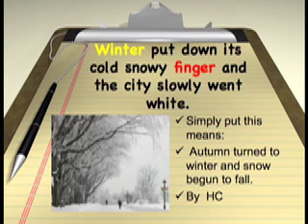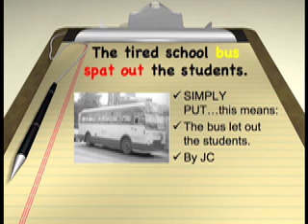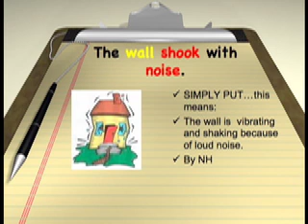Personification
A teaching tool that we made from our learnings about Personification.